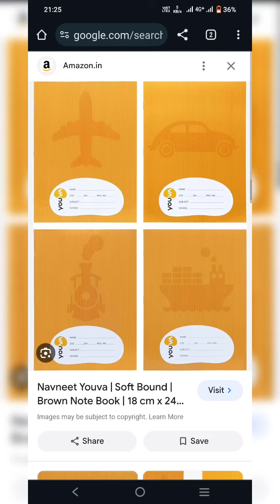note book raw material available century paper all types size Cover printed 📔📖📚🏭 writing paper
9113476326 📔🤙📖 all' type school mate class time raw material available note book factory writing paper Cover school mate class time A4 long size 📖🤙📖📚📚📔📔📔 all' type note book manufacturing 📔 wholesale note book manufacturing Patna Bihar all'types available note copy manufacturing 📔🤙📖📚🏭